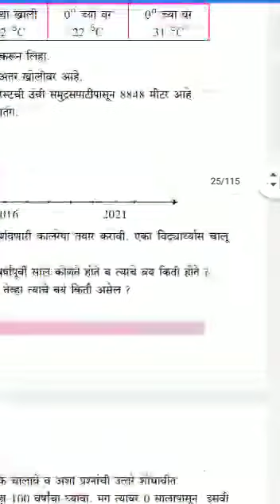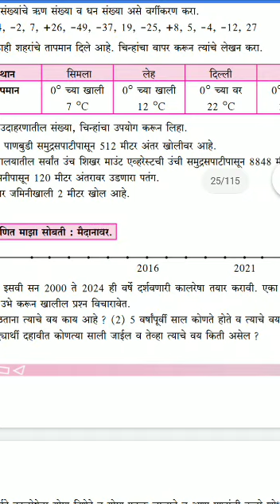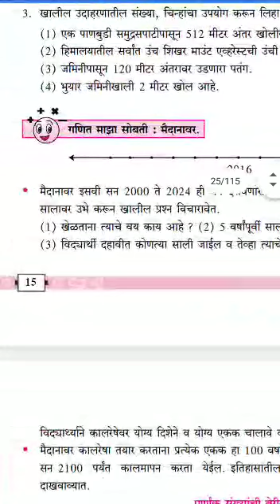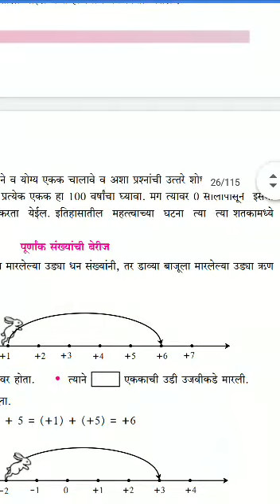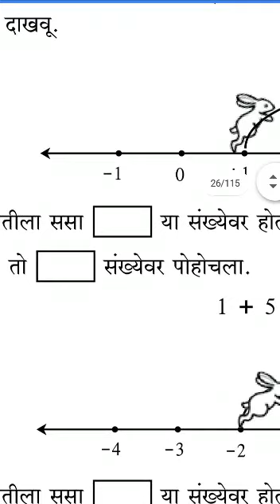पूर्णांक संख्यांची बेरीज विषय - गणित इ. ६ वी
शाळा - भूकुम श्री. उत्तम शिंदे सर